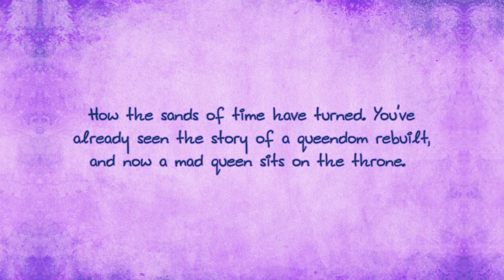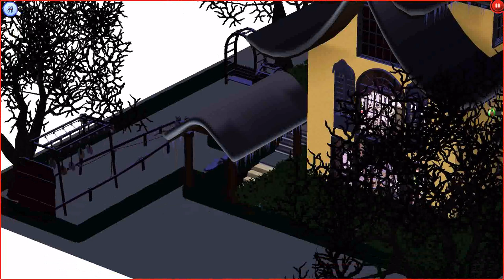Purple Fairy Palace! 💜 Fairy Amazon Royal Saga - Sims 3 Let’s Play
👑 BUY FANTASYESQUE MERCH 👑

▶▶▶ See the store
Get your Fairy Amazon merch!

Kobe Castle by PearlAdriatic on The Exchange

CHANNEL INTRO & OUTRO MUSIC CREDITS